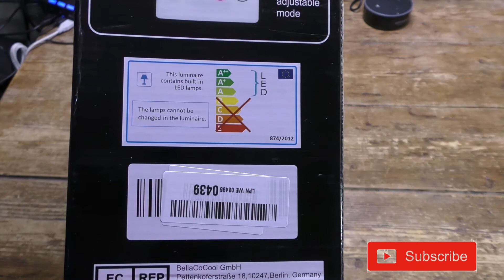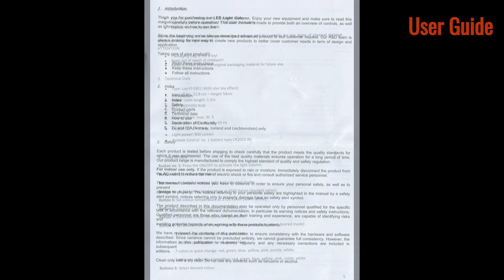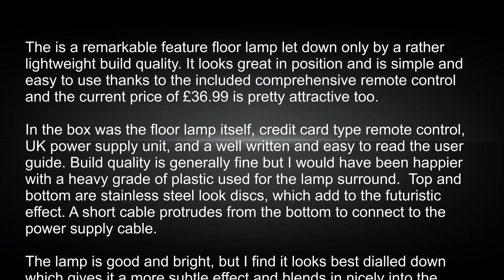LUXJET RGB Remote Control Floor Lamp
The is a remarkable feature floor lamp let down only by a rather lightweight build quality. It looks great in position and is simple and easy to use thanks to the included comprehensive remote control and the current price of £36.99 is pretty attractive too.

In the box was the floor lamp itself, credit card type remote control, UK power supply unit, and a well written and easy to read the user guide. Build quality is generally fine but I would have been happier with a heavy grade of plastic used for the lamp surround, the current one, no doubt to help with manufacturing and reduce costs, is very light weight and bent to fit the circular shape of the base and top.  Take care when handling it. It is perforated with holes are varying sizes to give the effect of twinkling stars as you walk past and certainly looks the part.  Top and bottom are stainless steel look discs, which add to the futuristic effect. A short cable protrudes from the bottom to connect to the power supply cable.

The lamp is good and bright, but I find it looks best dialled down which gives it a more subtle effect and blends in nicely into the room. Of course, it is more than bright enough to be used as a basic light source with two preset white colour settings as well as the option to scroll and select your own. It also offers the usual range of colour options, single colours and various colour morphing selections. The overall impression is very impressive and the 'Light Column' name used in the user guide is not inaccurate.

This a great looking lamp that can serve as a room feature as well as a basic light source.

The Good
Great Looks
Clever Design
Good Price
Remote Control

The Bad
Lightweight Construction
No Alexa integration.